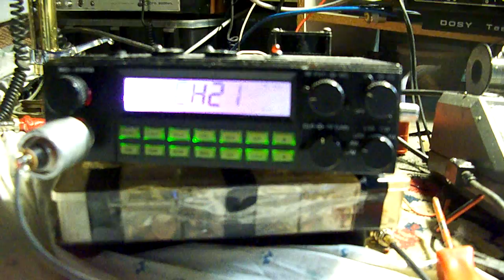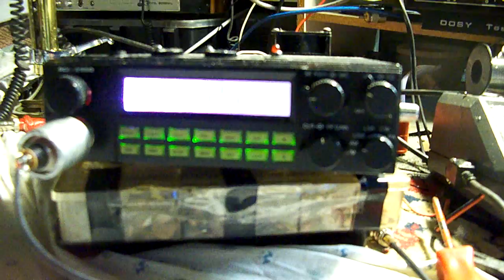RCI Ranger cb radio Prank #6 by the OverLord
cb radio prank